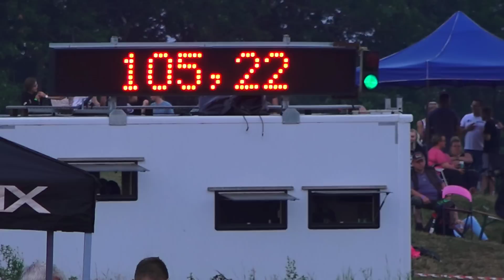Grimmen DTTO 3,6t Super Sport Tractor Pulling Germany 2022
Turbo Dieseltechnik mit 1000 PS statt 125 PS